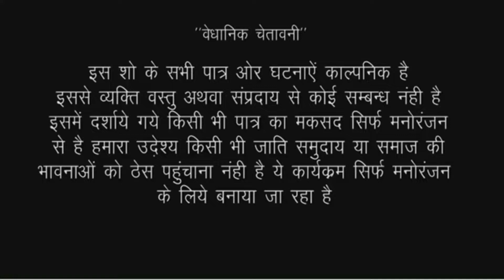ईस औरत के साथ बाबा ने जो किया कसम से आप सब सोच भी नही सकते//Bhojpuri comedy video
actor Ramlal Chaudhary Ankita Sharma riya Sharma murli Chaudhary and team